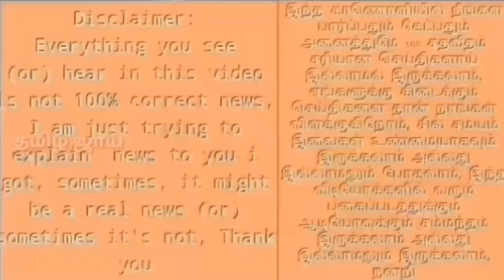IPL - லால் பாகிஸ்தானுக்கு வந்த சோதனை | நிறுத்தபடுமா பாகிஸ்தான் T20 லீக் | அதிர்ச்சியில் ரசிகர்கள்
ஐ.பி.எல்-லால் பாகிஸ்தானுக்கு வந்த சோதனை | நிறுத்தபடுமா பாகிஸ்தான் T20 லீக் | அதிர்ச்சியில் ரசிகர்கள்
IPL vs PSL details, Pakistan super league and IPL fans following difference